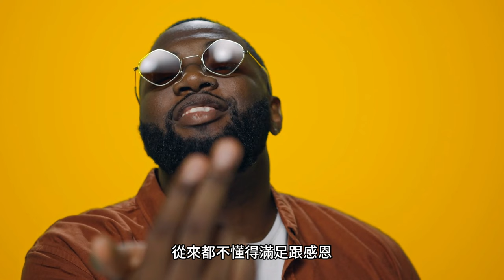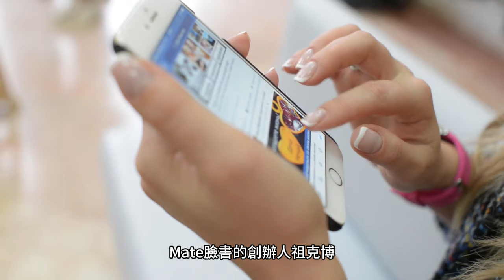「我」到底是誰？誰可以定義我的「存在」？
哲學家說：「我思，故我在！」那麼我放空，我就消失了嗎？今天，我们來淺談一下，誰是我，而我又應該「是誰」！

命運如何形成的？說要改命，要靠老師作法，還是有什麼其他辦法？今天就來揭秘，什麼是命運的組成要素，讓您有機會可以逆天改命！

海內外信用卡，銀聯卡均可。